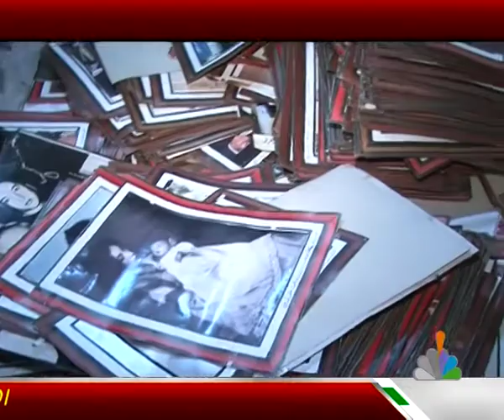anwaar; Pictorial biography of Bhuttos by Agha Feroze2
Agha Feroz collects Bhuttos pictures and wants to arrange an exhibition